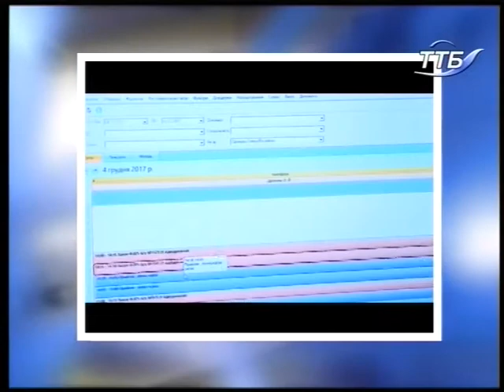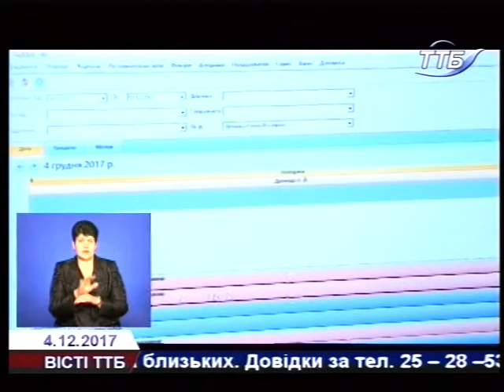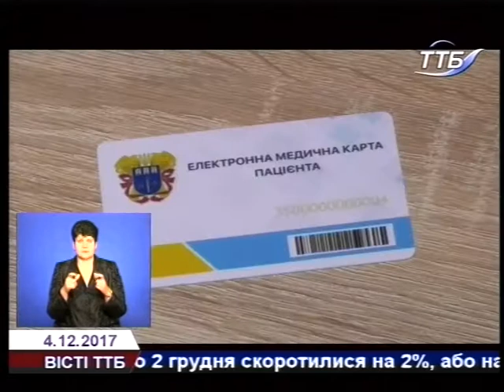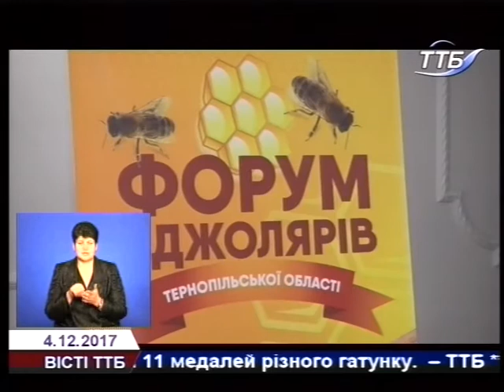ВІСТІ ТТБ 04.12.2017р.